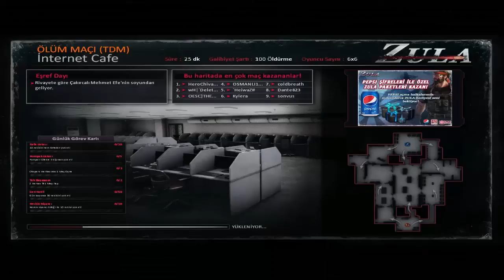Zula Bölüm #3 -Mümin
Bugünde Bir Mümin İle Beraber Zula Attık :)
Selametle Kalın...
By SeCretPlayer™